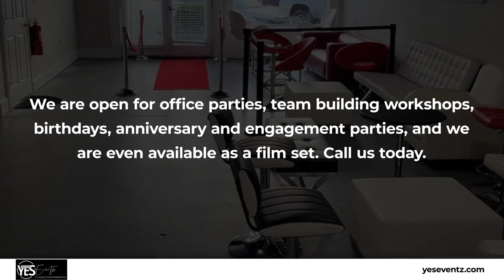Yes Eventz Tucker Georgia 30084